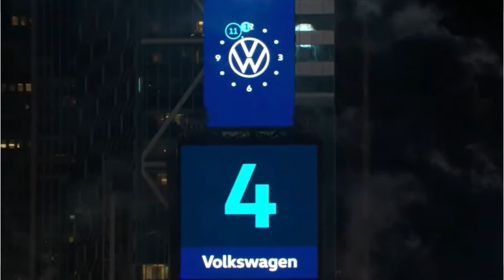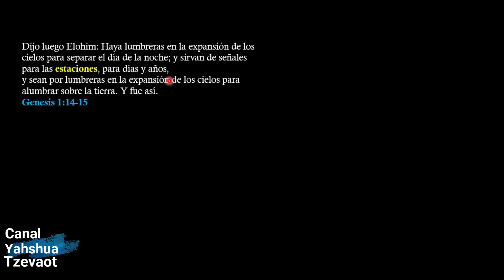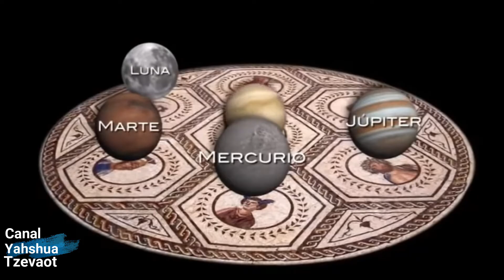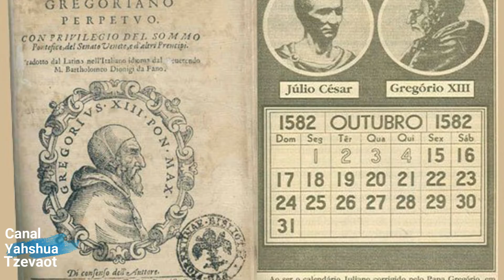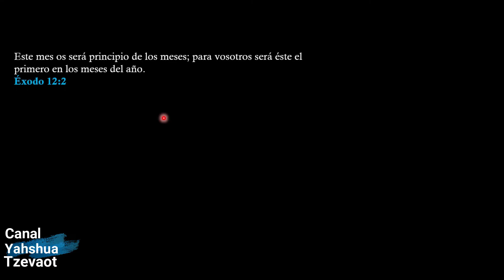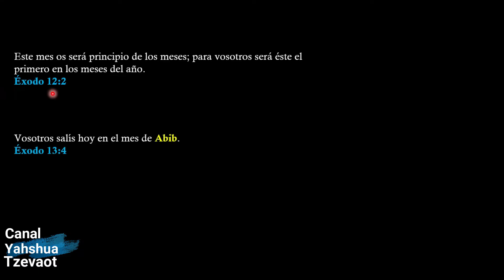📖🔴📆 Fiesta de año nuevo pagana | Año nuevo romano pagano | el cambio del calendario | Daniel 7:25🔴🎁🎄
Bendiciones hermanos, Toda la Honra, Honor y la Gloria para nuestro Padre Celestial y Nuestro Salvador Yahshua El Mesias.
Recursos utilizados gracias a nuestro Padre Celestial:
New King James Bible Version
Biblia Hebrea Westminster Leningrad Codex